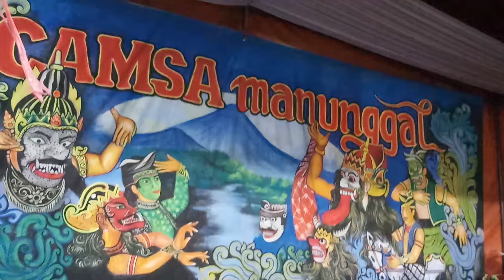SPESIAL GENDING GAMELAN CAMSA MANUNGGAL TERBARU.